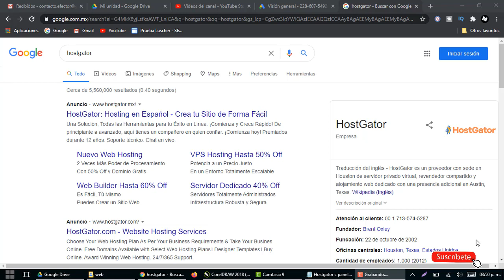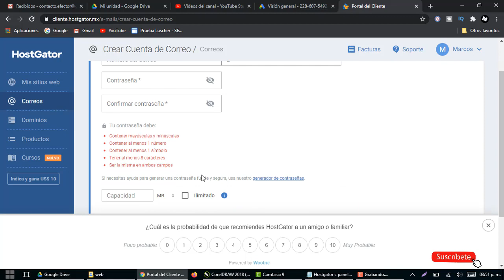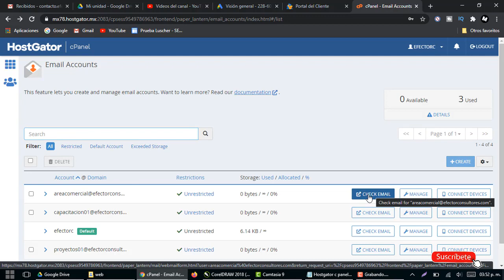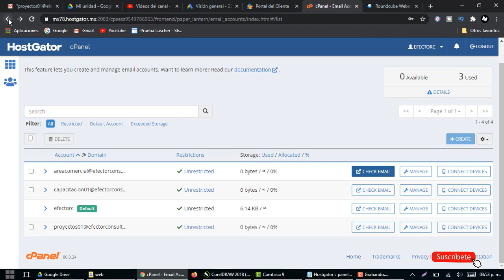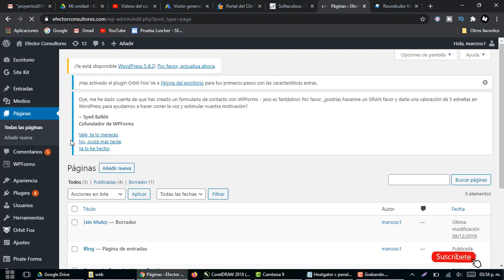Como iniciar sesión en Hostgator en el Cpanel y entrar a la bandeja del correo corporativo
Meter datos de la cuentay listo iniciar sesion en el cpanel